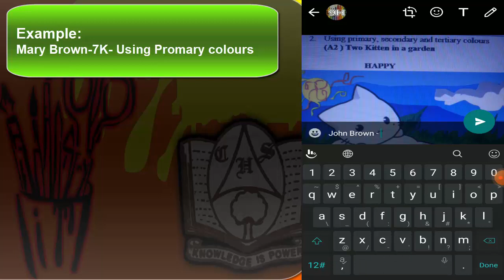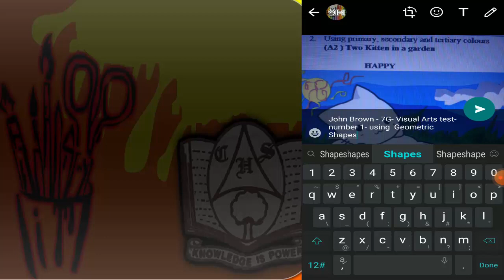CHS Jamaica Online Learning Tutorial # 8 - Sending work in the WhatsAPP group